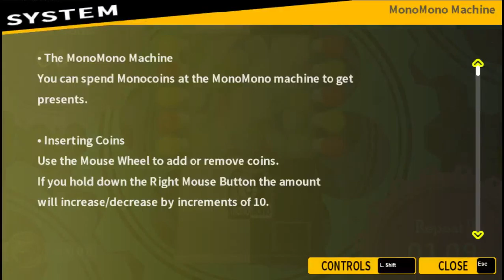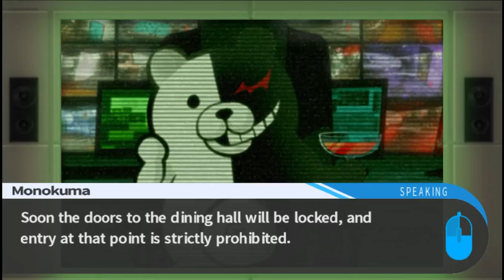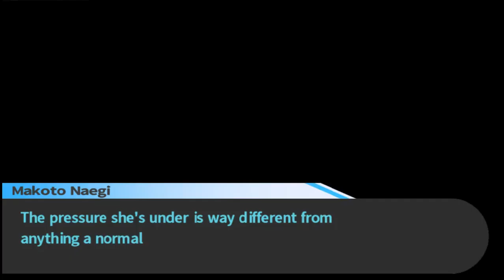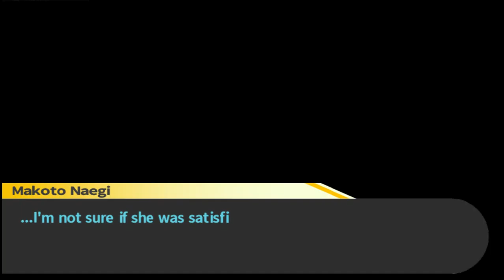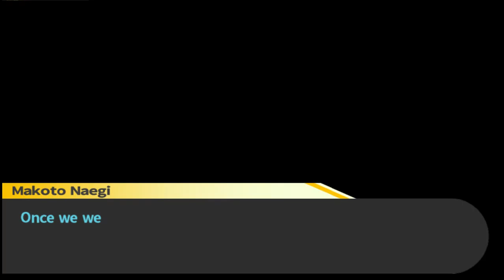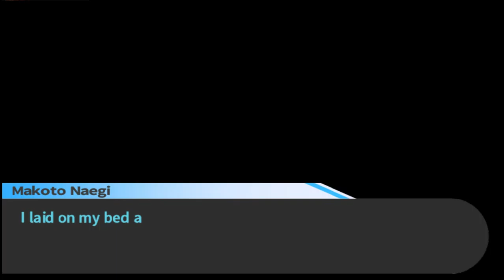Danganronpa trigger happy havic part 5 free time hitting o nthe ladies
this part part we have a little free time where we spend time with Sayaka  and Junko  both seem to want  to ride naegi  hard

danganronpa is owned by  and copy righted by
Spike Chunsoft
EU / NA NIS America